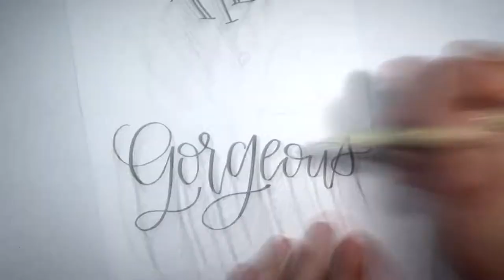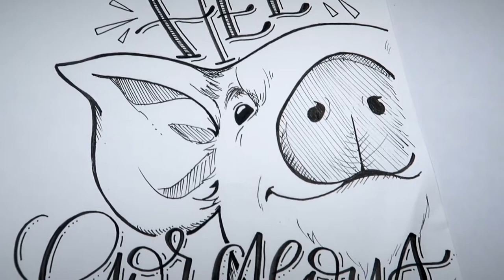Hand Lettering Quote | Happy Pig Drawing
Hello gorgeous quote is a fun phrase and I wanted to use a pig drawing to add a little silliness to the art.
 I love the way this fun pig drawing came out!! 😀

Let me know what your favorite animal or quote is below!